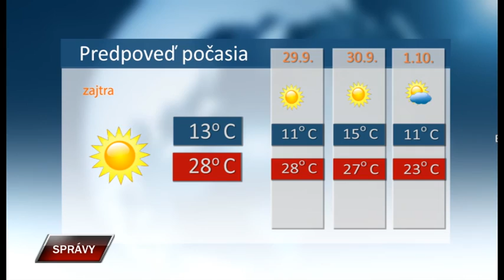Spravy 27 9 2023